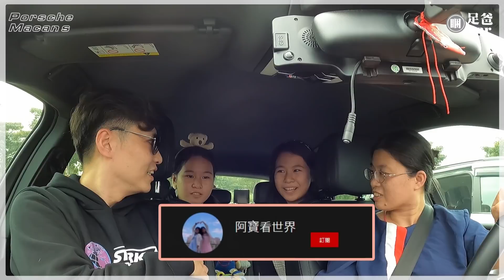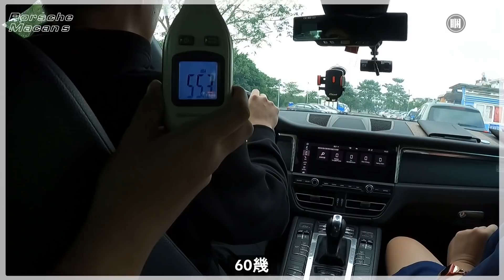從福特Escape躍升保時捷 Macan 女車主，原本考慮特斯拉Model X為何最終沒選⁉️AUDI Q5 BENZ GLC300 BMW X3 可參考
😅Macan S 更正為 Macan

Macan GTS 車主表示這5年妥善率非常非常好!?當時有比較BMW X5及BENZ GLC最後的選擇對嗎?

歡迎加入「睏足爸FB粉絲團」。

感謝贊助商【裕融車貸就是要款貸您】
💰裕融融資為股票上市公司(股票代號9941)
專案~免保人好過件‼️
1.🚗汽車貸款最高200萬
2.🚗老車不限車齡最高30萬
3.🛵機車不限車齡最高25萬
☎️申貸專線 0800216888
強力徵求車主愛車使用優缺點心得分享
車馬費：1000元 或 影片中可分享你的行業或事業
00:00 開始
01:02 購車過程
05:50 保養費用
06:27 優點
08:57 缺點
10:00 真心推薦